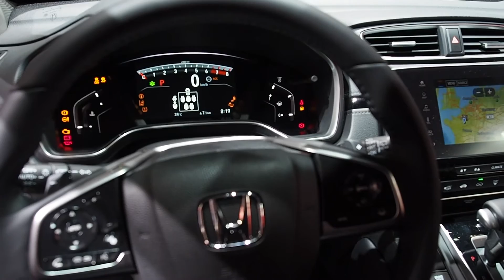Honda CR V